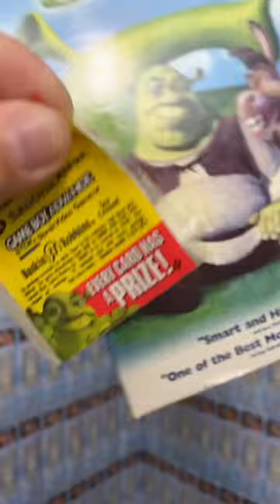lets win a mini van